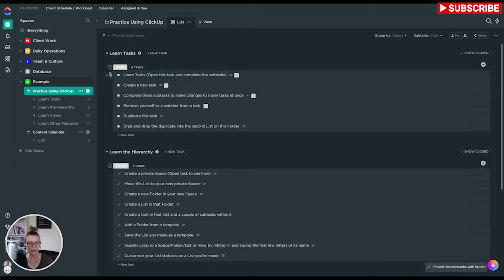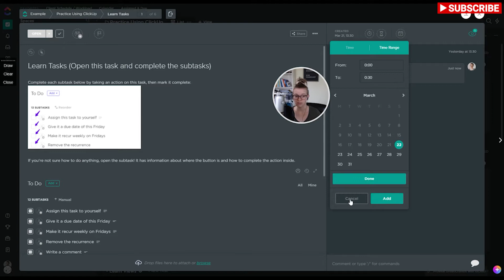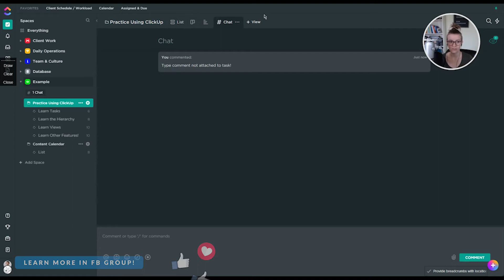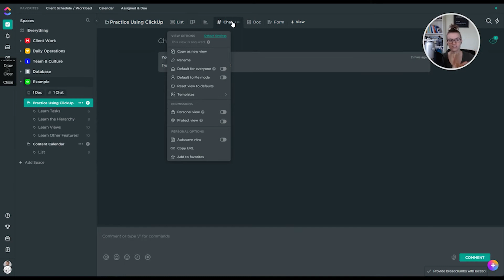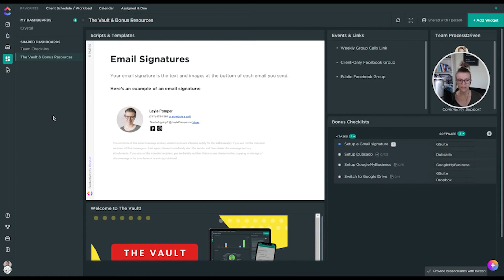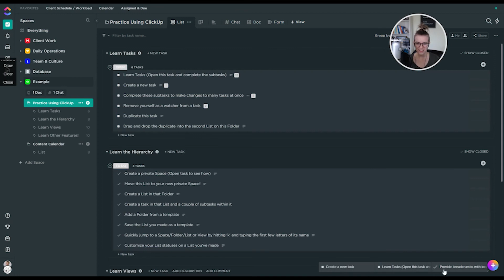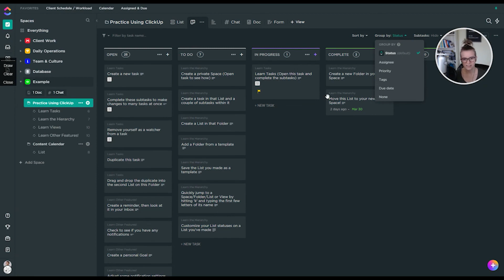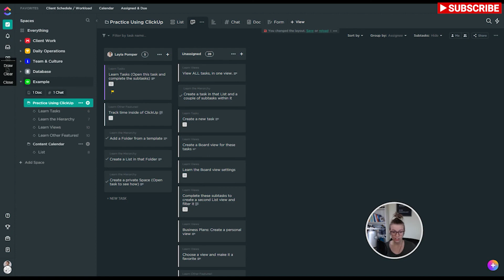Quick ClickUp Tour for Beginners | Is ClickUp right for you?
🤓 Need to learn ClickUp? Master the basics in just ONE day

👀 Prefer to read along? Here’s what you need to know

You're wondering, "Will ClickUp work for me?" Skip the long demos and technical walk-throughs and join me on the rapid and to-the-point big-picture tour of ClickUp on a Business Plan! While most features you see are available on plans of any kinds, be sure to check out the ClickUp pricing page for the most up-to-date information.

Here's what we'll cover:
0:58 Here's the basic ClickUp "List" view.
3:40 But you can also view tasks in a Kanban "Board" view.
3:48 There's also Calendar, Box, and Gantt view for tasks.
4:54 Beyond tasks, you can also add Chat threads.
5:17 More of a writer? Replace Notion with ClickUp's built-in docs.
6:03 You can also Embed your own views.
6:16 Lastly, there's a basic Form view, too.
8:06 Dashboards allow you to create custom workspaces.
9:30 Goals allow you to track, well, goals!
9:52 Portfolio provides an alternate overview for managers.
10:50 The Tray is built for tab-aholics.
14:40 Need help with your setup?